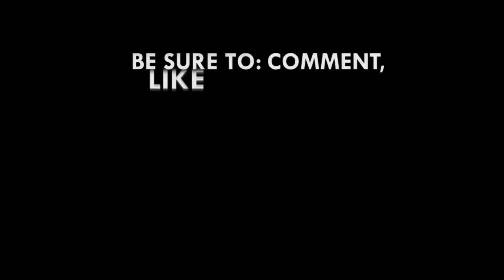GAF newly commissioned officers: Asada Maxwell awarded Chief of Naval Price